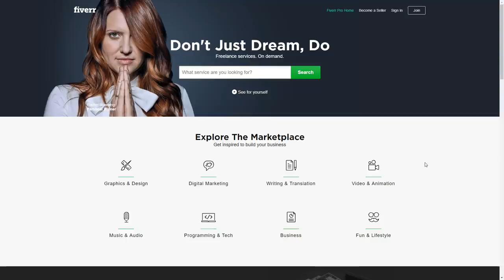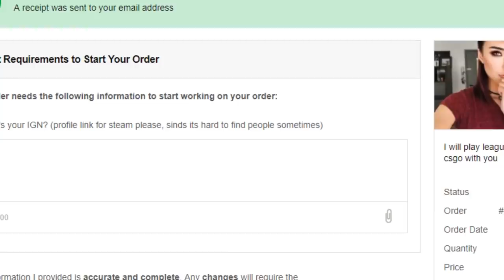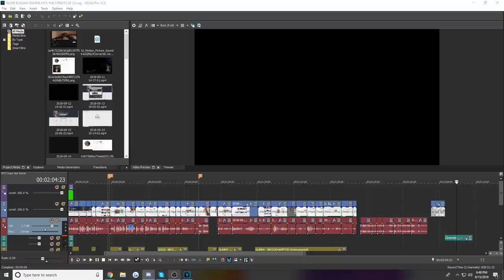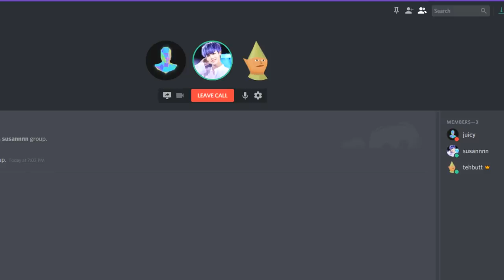I HIRED GIRLS to play cs:go with me... (this actually shocked me..)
NEW cs:go GIRL video: I QUEUED with a CHEATER in cs:go... (exposed)
CROSSHAIR CONFIG: how do i get this lol
All music:
Ask in the comments!
Video Summary: Welcome back into today's csgo funtage! TODAY I PAY A GIRL ON FIVERR TO PLAY CS:GO WITH ME LOLOL. She's actually super nice and even said that she would up the amount of time we would play for free!